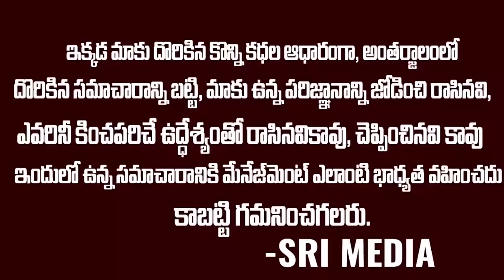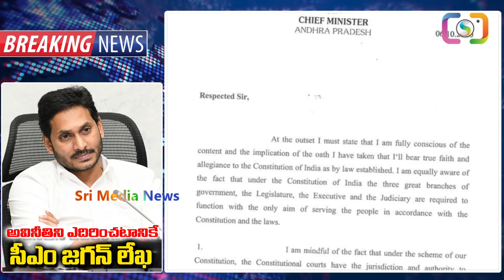Breaking News : జగన్ కి మద్దతుగా అటార్నీ జనరల్ వేణుగోపాల్ | Venu Gopal About Ys Jagan Letter To Cji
WATCH : Breaking News : జగన్ కి మద్దతుగా అటార్నీ జనరల్ వేణుగోపాల్ | Venu Gopal About Ys Jagan Letter To Cji